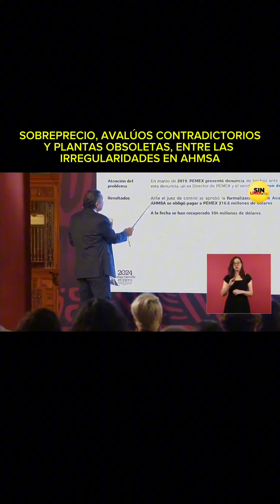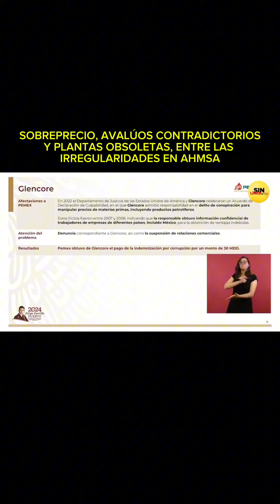Sobreprecio, avalúos contradictorios y plantas obsoletas, entre las irregularidades en AHMSA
El caso de Altos Hornos de México (AHMSA), deriva de que funcionarios de Pemex adquirieron en 2013 activos de la Planta Industrial de Agronitrogenados, con avalúos contradictorios, sobreprecio, plantas obsoletas, recordó el titular de @Pemex, Octavio Romero O.

El ex director de Pemex con @EPN, EmilioLozoya, y el vendedor fueron detenidos.